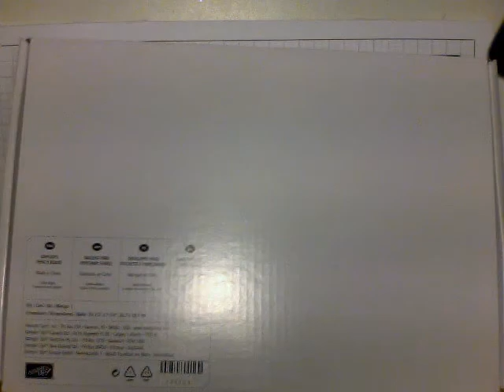Insta'enveloppe stampin'up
INSTA'ENVELOPPES